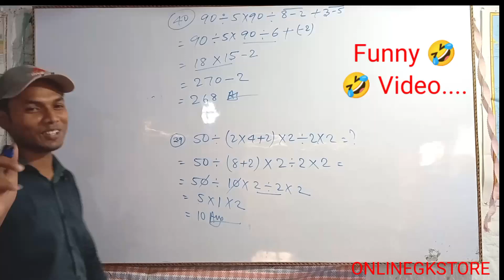Kundan sir ka || funny style 😂 dekho jara jaldi se